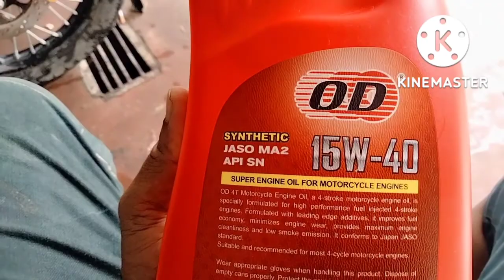cafe racer keeway 152 first change oil